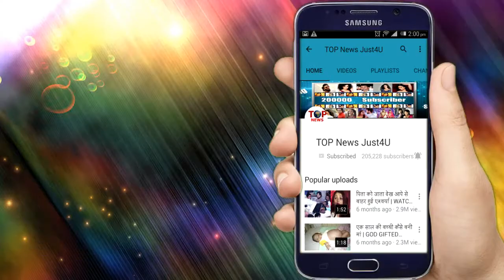SILSILA | OMG! ISHAN का “गंदा खेल” आया सामने, MAULI के साथ “प्यार” का “नाटक”